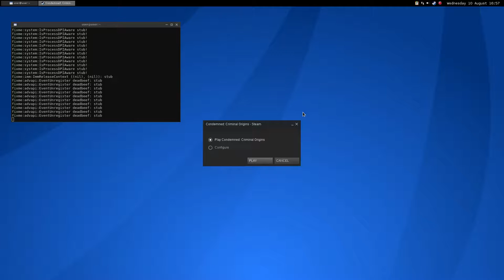Condemned: Criminal Origins ·· Linux Gameplay with Wine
Hi!

Here is a short gameplay on Linux using Wine (vanilla)

This is such a great game! If you liked F.E.A.R. you're going to love this one, same engine and developer behind it :)

Antergos + OpenBox
Nvidia 367.35
4gb ddr3
500GB HDD 7200 rpm